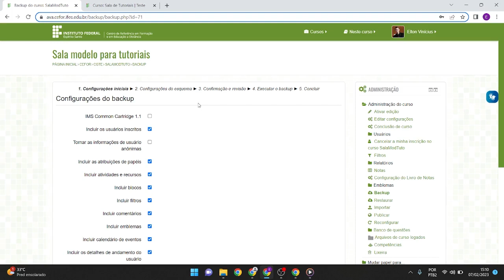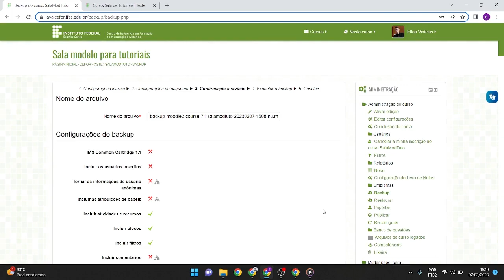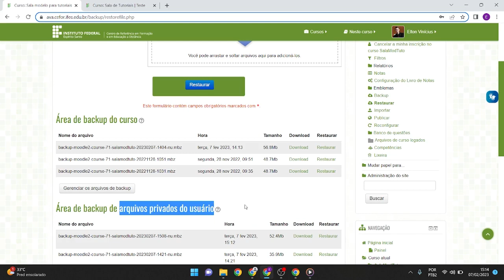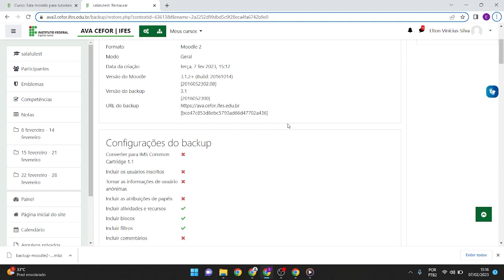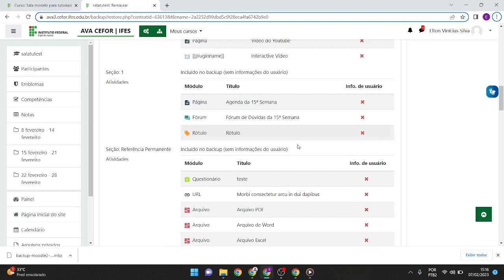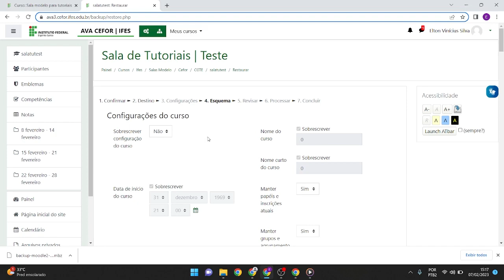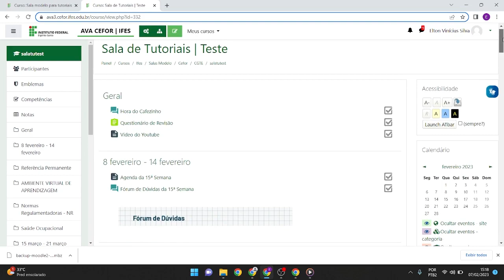Backup e restauração de Sala - Moodle 3.1 para 3.9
Tutoriais do Moodle 3.9 visão professor formador